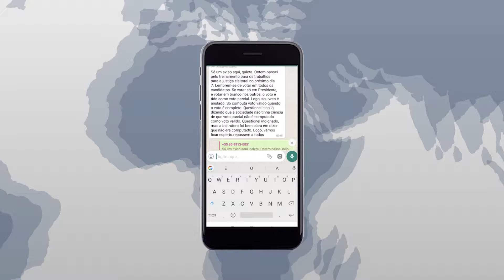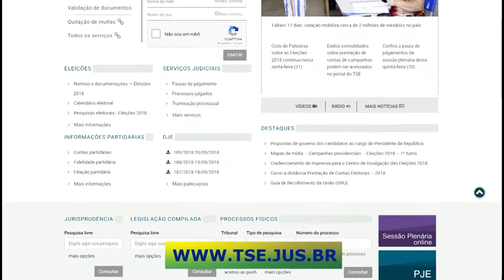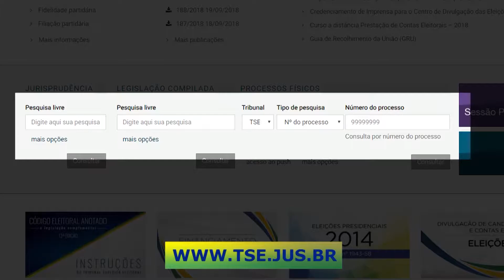O DIA NEWS 03 10 BLOCO 01